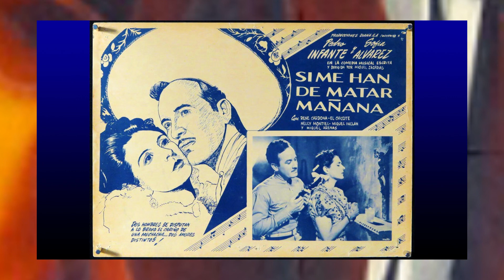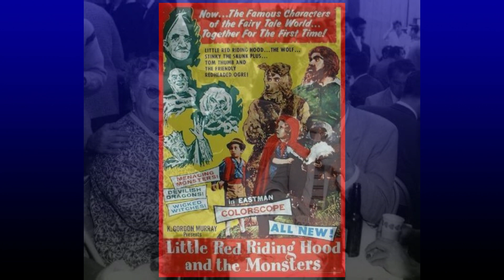José Elias Moreno: De Ogro a Santa Claus/Tuvo 10 días en agonía.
Cine Dorado Mx trae para usted José Elias Moreno: De ogro a Santa Claus la trayectoria de un actor de la epoca de oro del Cine Mexicano, personajes que dejaron huella y tragico accidente que termino con su vida.

Canción 1: Turning-Ugonna Onyekwe
Canción 2: Happy Mistake-RKVC
Canción 3: Pastorale-Joel Cummis
Canción 4: I don´t want to do this without
Canción 5 : You- Late night feeler.